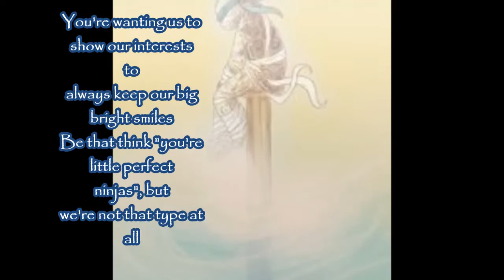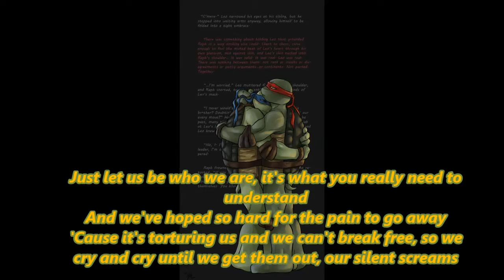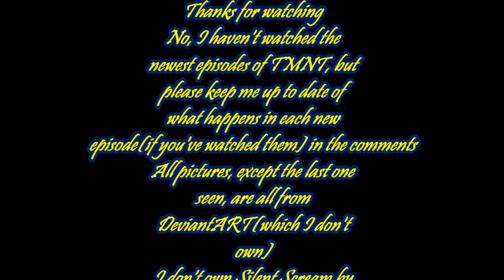TMNT-Their Silent Screams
I apologize to my TMNT subscribers for not uploading another TMNT video. I have been quite busy with fanfics and soever :|. But whatever, if some of you watched the new season of TMNT, please keep me up to date because I haven't been watching it since(i still dk why i stopped all of a sudden), and I will get bac on track with TMNT btw. So, just enjoy this video and happy thanksgiving.